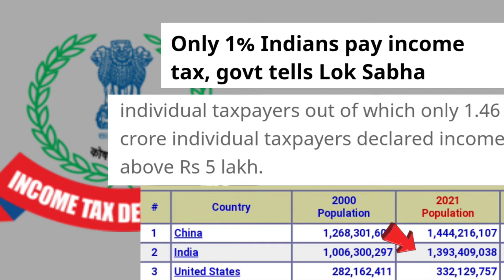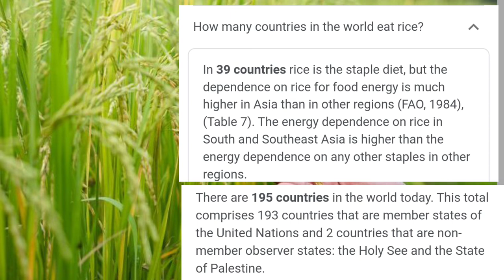interesting facts in telugu@PRAKASAMTELUGU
interesting facts in telugu‎@PRAKASAM TELUGU